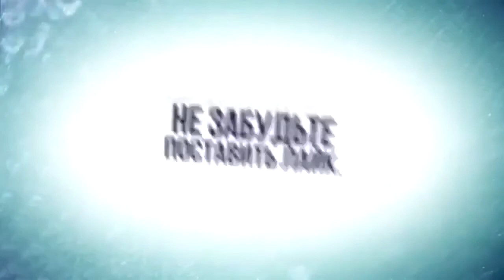ПРОСТЫЕ СОВЕТЫ ДЛЯ НАКАЧКИ БОЛЬШИХ РУК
Тренировка мышц рук является очень важной частью системы тренировок в бодибилдинге, но она не ключевая и не первостепенная. Тем ни менее, важно знать основные принципы техники выполнения упражнений, секреты проработки разных пучков бицепса и трицепса, место тренировки рук в тренировочном сплите и другие особенности проработки мышц рук.

ЖМИ для ЗАКАЗА:
ВСЕМ ОТВЕЧУ И ПОМОГУ:
1.ЗАДАТЬ ЛЮБОЙ ВОПРОС ONLINE И РАЗОБРАТЬ ЕГО ПО ПУНКТАМ
2.РАСПИСАТЬ ПРОГРАММУ ТРЕНИРОВОК(СУШКА/МАССА НА ВЫБОР).
3.РАСПИСАТЬ ПРОГРАММУ ПИТАНИЯ(СУШКА/МАССА НА ВЫБОР).
4.ПОДБОР СПОРТИВНЫХ ДОБАВОК
5.КОРРЕКЦИЯ ФИГУРЫ ТРЕНАЖЁРНЫЙ ЗАЛ
6.ПЕРСОНАЛЬНЫЕ/ПАРНЫЕ ТРЕНИРОВКИ НА ПЕТЛЯХ TRX
7.ПЕРСОНАЛЬНЫЕ ONLINE ТРЕНИРОВКИ/ВЕДЕНИЕ 24/7